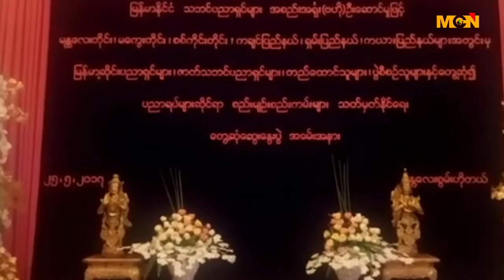ျမန္မာ့ဆိုင္းဝိုင္းေတြမွာ အေနာက္တိုင္းတူရိယာ သံုးစြဲမႈကို ခြင့္မျပဳဖို႔ ဆံုးျဖတ္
သဘင္ပညာရွင္မ်ားအစည္းအရံုး နဲ႔ အထက္ျမန္မာျပည္ သဘင္ေလာက သားမ်ား ေတြ႔ဆံုၿပီး ဇာတ္သဘင္နဲ႔ ဆုိင္းဝိုင္းစည္းကမ္းသစ္ေတြကို အတည္ျပဳခဲ့ ၾကပါတယ္။ ဒီသတင္းကို MCN  မႏၱေလး သတင္းေထာက္ ညဏ္လင္းထူးကရိုက္ကူးထားၿပီး သင္ဇာ က တင္ဆက္ေပးထားပါတယ္။